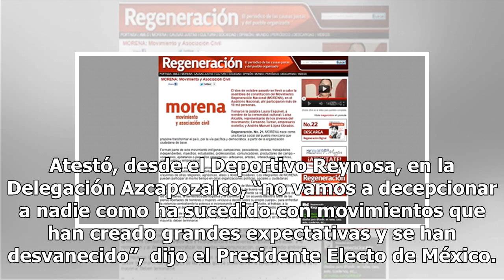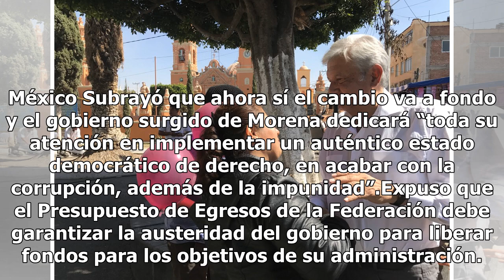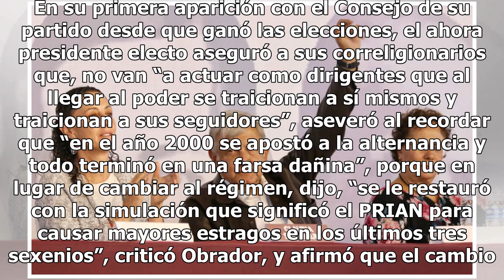Pide AMLO a Morena no abrir la puerta a lacras políticas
El presidente electo Andrés Manuel López Obrador exigió a los consejeros, legisladores electos y funcionarios de Morena no encaramarse en el poder ni abrir la puerta a las “lacras políticas” que destruyan al partido. Atestó, desde el Deportivo Reynosa, en la Delegación Azcapozalco, “no vamos a decep...